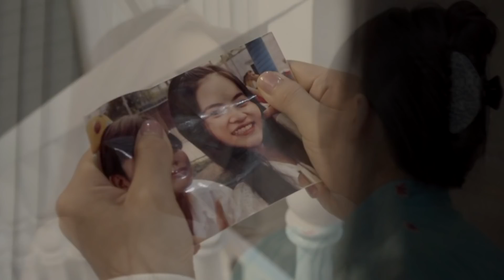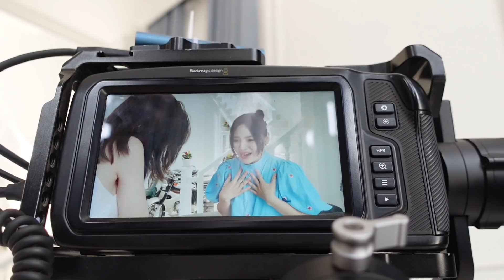Quậy Banh Hậu Trường “TÌNH YÊU VÀ THÙ HẬN” | Lần Đầu Duy Làm Đạo Diễn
Mọi người nhớ xem tập hậu trường xong thì vòng lại xem phim nghennn, Duy cám ơn mọi người nhiều ❤️❤️❤️